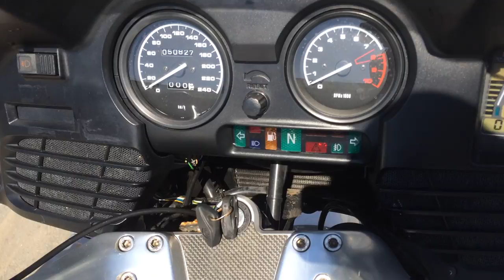B6800 BMW R1150RT